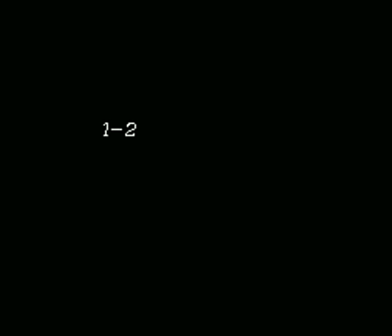Mario vs Sonic.exe (Smw Hack UPDATED 18 Exits) - #2 Green Kill Zone... Again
New world's and traps... i think